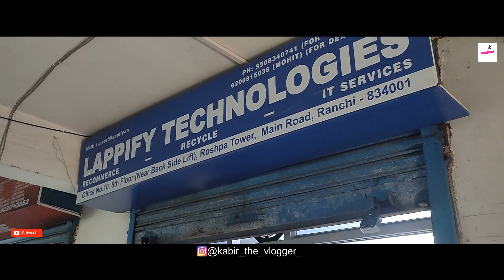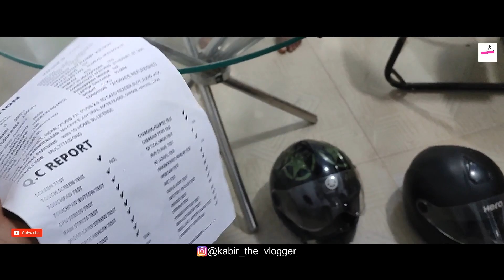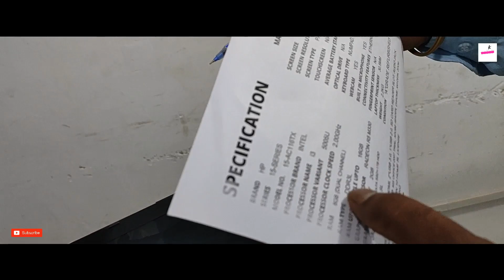SECOND HAND LAPTOP | CHEAPEST LAPTOP | REFURBISHED LAPTOP SALE | LAPPIFY RANCHI | USED LAPTOP SALE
@KABIR THE VLOGGER          😎🙏🙏🙏

Buy used laptop.
Address : Lappify - The Online Laptop Service Center & Certified Refurbished Laptop Store

We Do not Wish to make any Commercial Use of this & Intended to Showcase the Creativity Of the Artist Involved.* *The original Copyright(s) is (arejio) Solely owned by the Companies/Original-Artist(s)/Record-label(s).All the contents are intended to Showcase the creativity of the artist involved and are strictly done for promotional purposes.* *DISCLAIMER: As per 3rd Section of Fair use guidelines Borrowing small bits of material from an original work is more likely to be considered fair use.